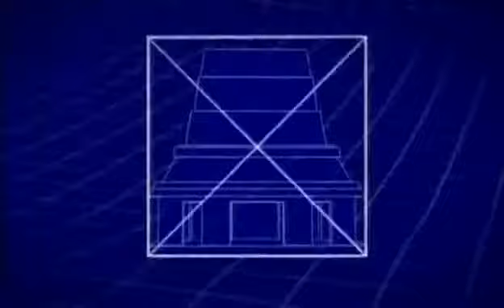Engineering an Empire - The Maya Part 1/5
Maya architecture spans many thousands of years; yet, often the most dramatic and easily recognizable as Maya are the stepped pyramids from the Terminal Pre-classic period and beyond. There are also cave sites that are important to the Maya. These cave sites include Jolja Cave, the cave site at Naj Tunich, the Candelaria Caves, and the Cave of the Witch. There are also cave-origin myths among the Maya. Some cave sites are still used by the modern Maya in the Chiapas highlands.